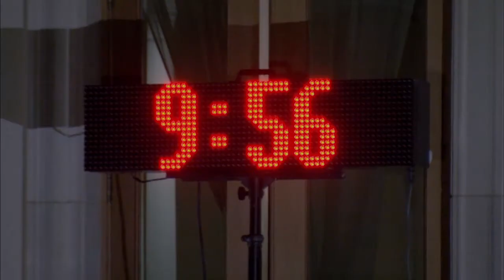Marriage Boot Camp Reality Stars: Sex and the Secret Confession Cam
Slade dishes about the challenges of the obstacle course.